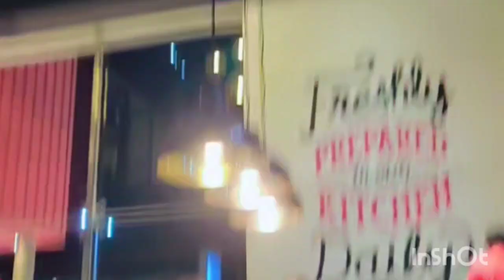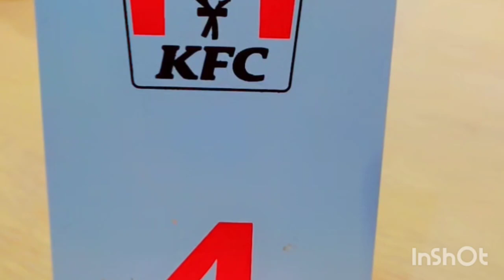part 3 shopping time